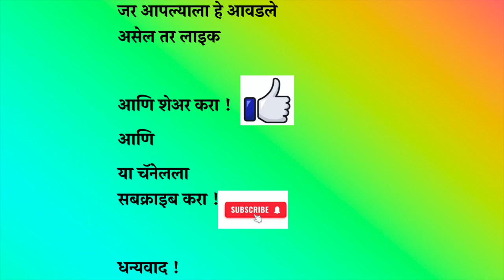ॐ समुद्र किनारा OM BEACH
स्वागत है गोकर्णा के खूबसूरत और शांत ओम बीच में। यह अनोखा समुद्र तट अपने प्राकृतिक आकार के कारण "ओम" के पवित्र हिन्दू प्रतीक से अपना नाम प्राप्त करता है। जैसे ही आप सुनहरी रेत पर कदम रखते हैं और अरब सागर की ओर देखते हैं, आपको इस समुद्र तट का घुमावदार किनारा ओम के दो चापों जैसा दिखेगा, जो वास्तव में देखने लायक होता है।

ओम बीच सिर्फ अपने आकार के लिए नहीं जाना जाता, बल्कि यह प्राकृतिक सुंदरता और आध्यात्मिक महत्व का एक अनूठा संगम है। शांत पानी इसे तैराकी के लिए आदर्श बनाते हैं और यहाँ के केले की नाव और जेट स्की जैसी जल क्रीड़ाएँ रोमांच प्रेमियों को आकर्षित करती हैं।

चट्टानी पहाड़ियों और हरी-भरी वनस्पतियों से घिरा यह समुद्र तट, खासकर सूर्योदय और सूर्यास्त के समय, अद्भुत दृश्य प्रस्तुत करता है, जब पूरा आकाश नारंगी और गुलाबी रंग में रंग जाता है। अगर आप शांति के साथ समय बिताना चाहते हैं, तो यहां का शांत वातावरण ध्यान और विश्राम के लिए उपयुक्त है। तट पर बैठकर लहरों की मधुर ध्वनि का आनंद लेना भी एक खास अनुभव है।

गोकर्णा अपने पवित्र मंदिरों के लिए जाना जाता है, जो इस जगह को एक आध्यात्मिक ऊर्जा से भर देते हैं। ओम बीच न केवल एक समुद्र तट है, बल्कि यह प्रकृति और आध्यात्मिकता से जुड़ने के लिए एक शांति स्थल भी है। चाहे आप रोमांच के लिए आए हों या सुकून के लिए, ओम बीच आपको एक अविस्मरणीय अनुभव प्रदान करेगा।